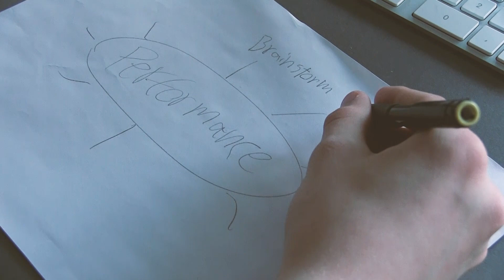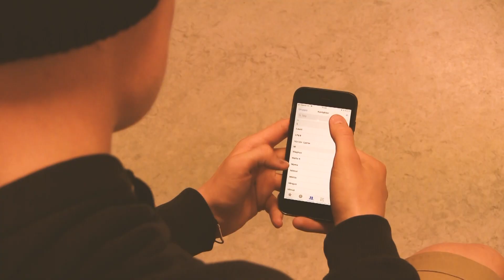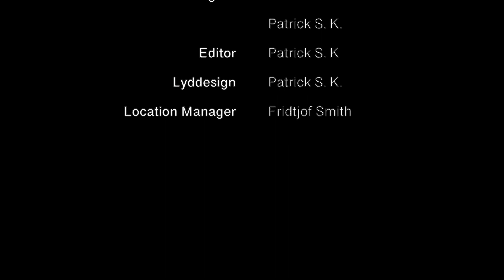the fridtjof smith experience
fridtjofs elektriske performancevideo